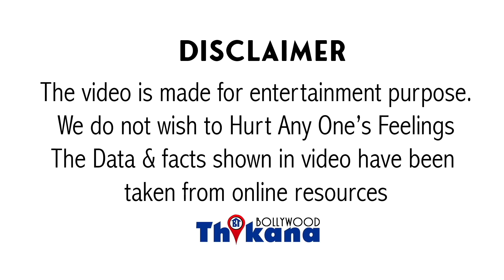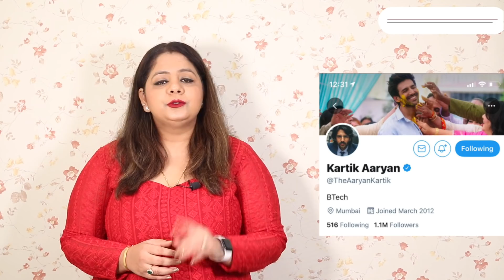Breaking । Kartik ने Bollywood छोड़ा | जिसका डर था वही हुआ SSR की तरह Kartik को भी किया गया परेशान